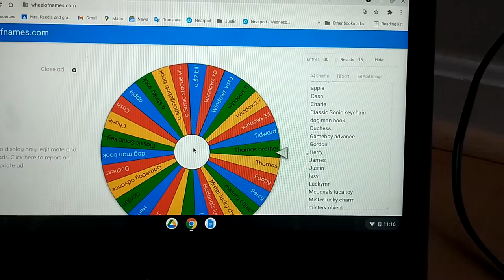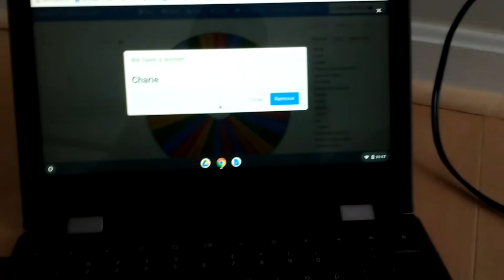Contestant results for the TrackMaster Thomas and Friends game show episode 2